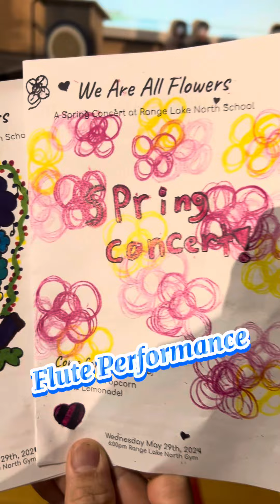Spring Concert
Dito sa Canada. Kids are not only honed academically but they put more emphasis on developing skills.